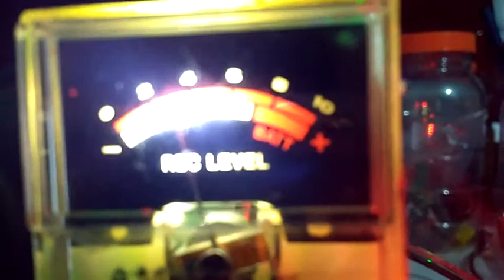Two VU TEST - BILL BIXBY MUSIC FILM LM 3915 CI